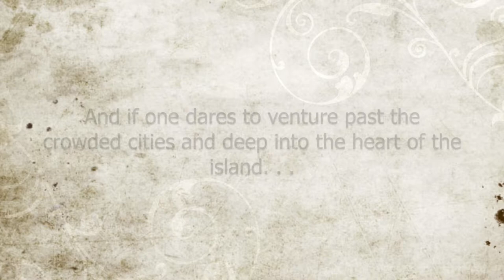A Taste of Wild Sri Lanka. . .More to come.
A Ms. Mallory Adventures Production:
Filmed and edited my Mallory Lindsay

Tucked in the Indian Ocean, often overlooked by tourists in search for the much larger and busier country of India, the tropical nation of Sri Lanka has a history since the birth of time.

If one dares to venture past the crowded cities and deep into the heart of the island, they will find a paradise where nature's beauty remains abundant and unspoilt.

Come see Sri Lanka through my lens. . . .